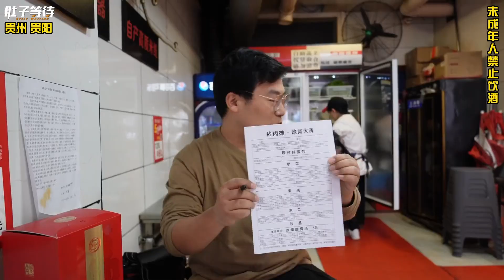貴陽特色地攤火鍋，豬肉現切35一斤，12塊蔬菜米飯隨便吃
??我是肚子等待，這里是我的唯一官方Youtube頻道??